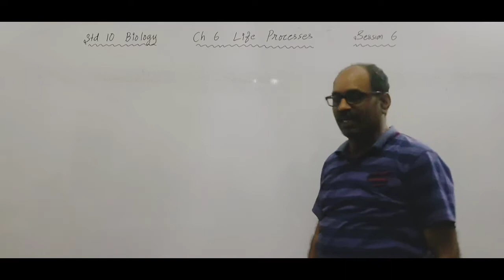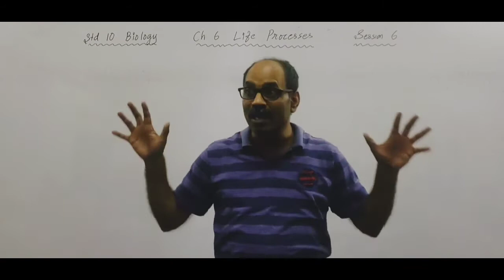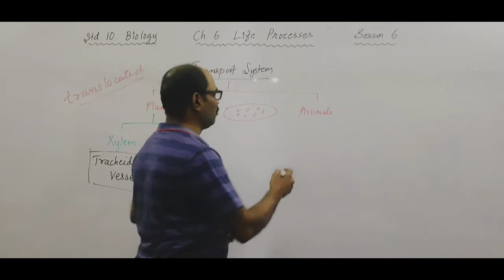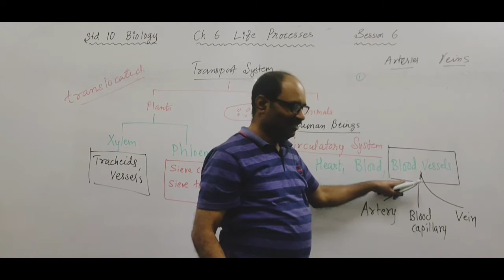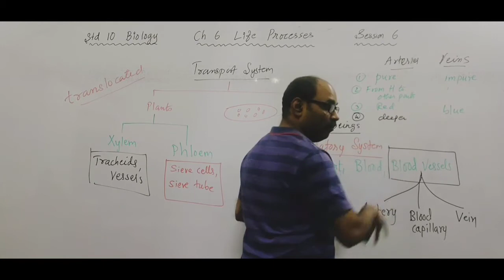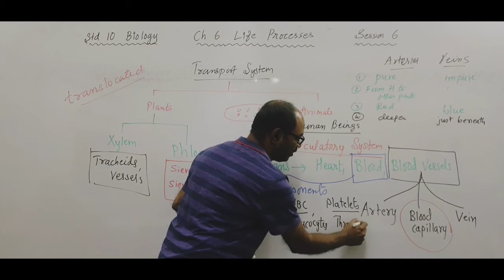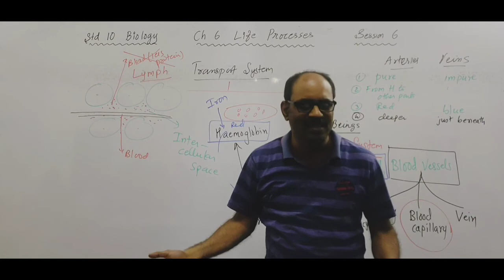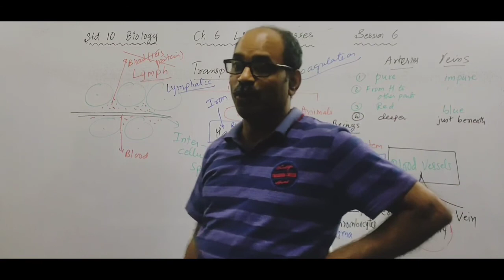Std 10 Biology Ch 6 Life Processes Session 6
Transportation in living organisms
Transportation in plants
Transportation in Human beings
Circulatory system
Blood vessels & Blood